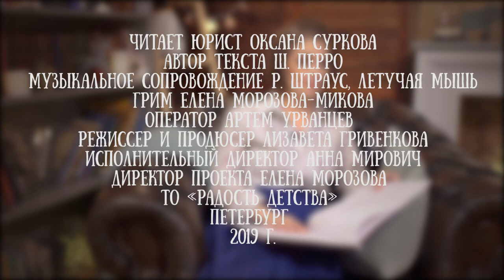Oksana Surkova lit le conte de fées "Cendrillon" de Charles Perrault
Le conte de fées classique de Charles Perrault a été lu pour la chaîne « Nous lisons aux enfants » par l'avocate et mère Oksana Surkova.